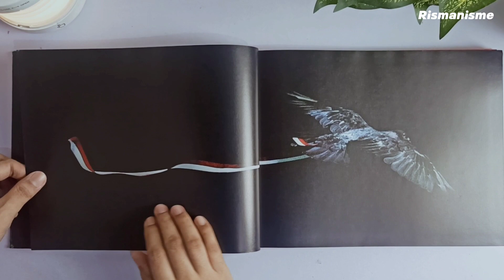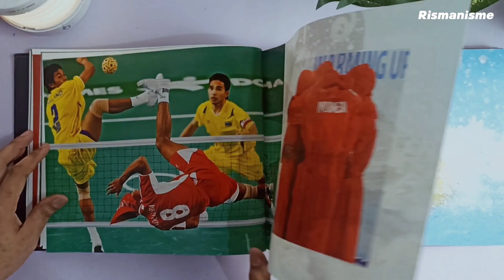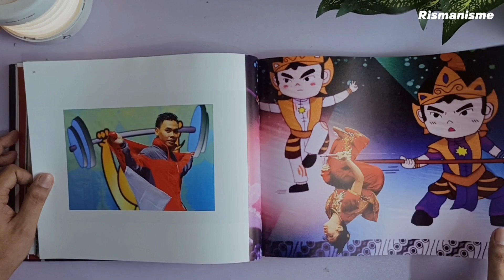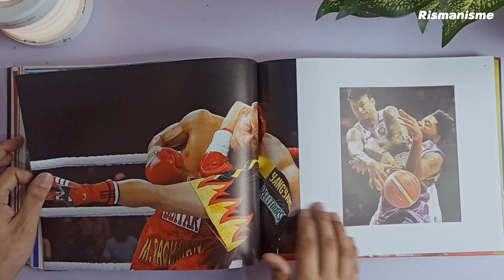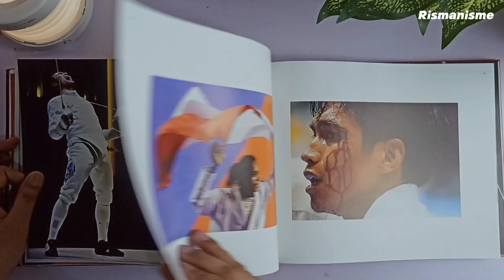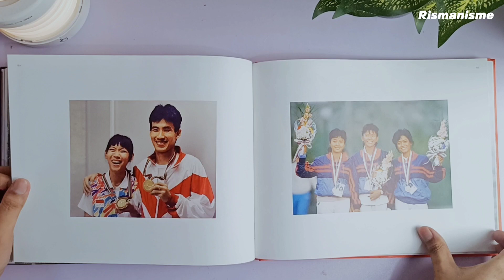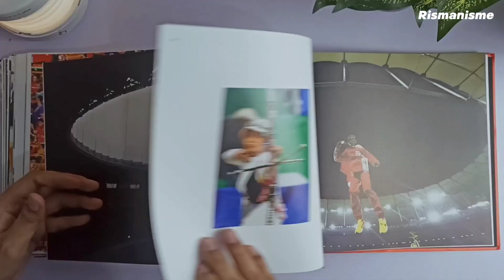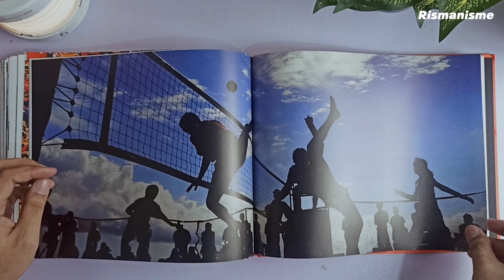SPORTSCAPES: A Collection of Kompas Newspaper Photographs • Healing Book